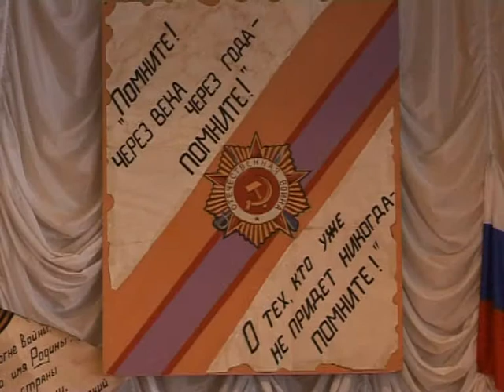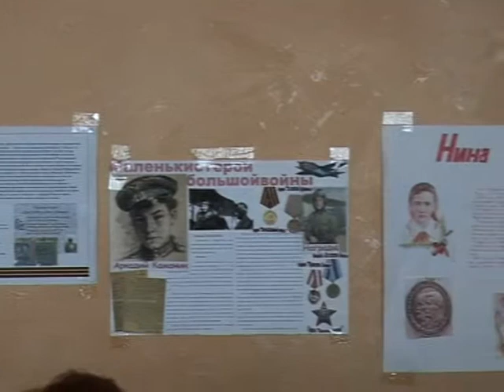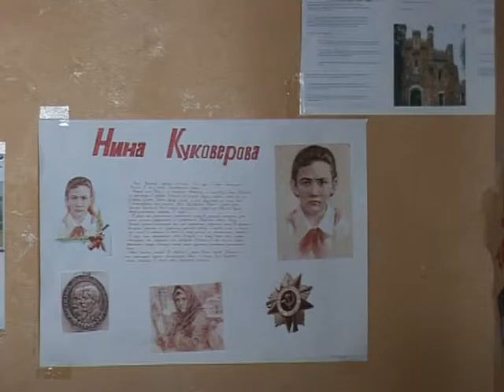Десна-ТВ: День за днем от 25.04.14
1. Общегородской экологический субботник.
2. Итоговый сбор "Радуги" в СШ №1.